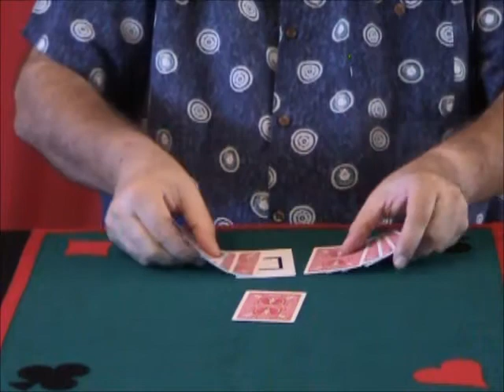ESP Card Magic Volume 20